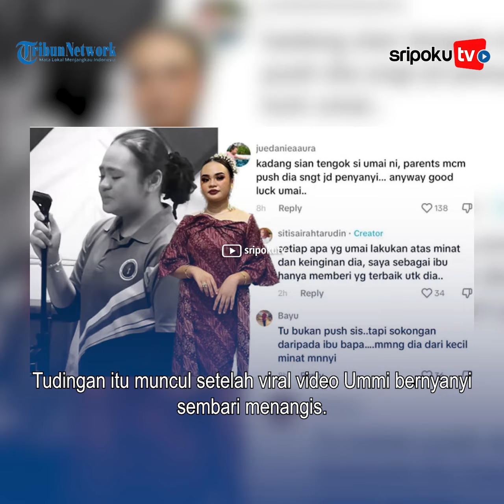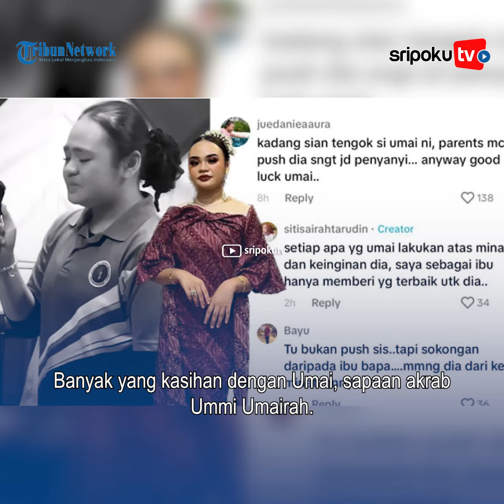Rumah Tangga Pernah Retak, Sosok Siti Saerah, Dituding Paksa Keponakan Siti Nurhalizah Jadi Penyanyi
Nama Siti Saerah tengah jadi perdebatan warganet, terutama mereka yang berasal dari Malaysia.

Adik penyanyi Siti Nurhalizah tersebut dituding warganet terlalu memaksakan kehendak sang buah hatinya, Ummi Umairah, untuk menjadi penyanyi.

Tudingan itu muncul setelah viral video Ummi bernyanyi sembari menangis.

Palembang.tribunnews.com

Sumber Video: localpridegarage
Editor Video: frizeky
Vo: felin